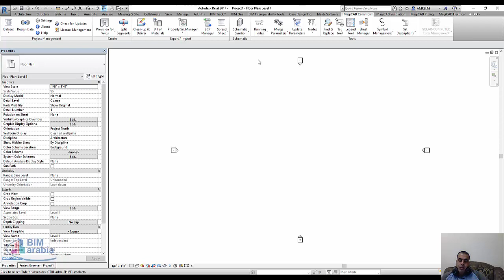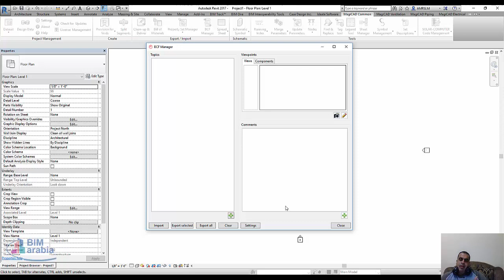revit magicad bcf BIM Collaboration Format